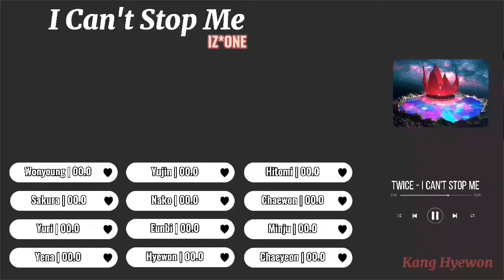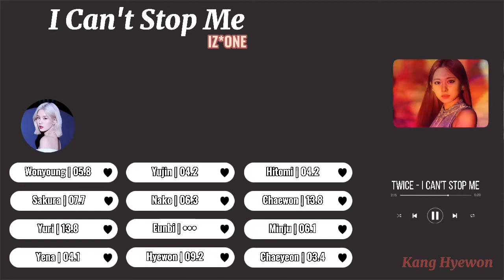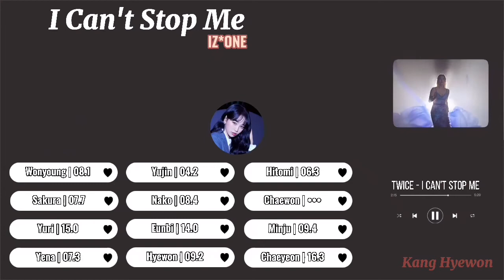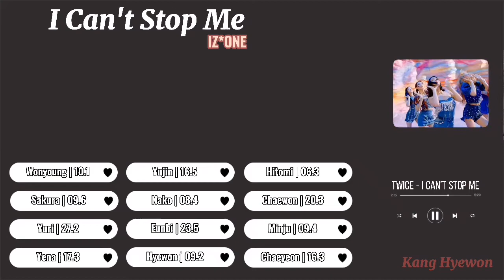How would IZ*ONE sing 'I Can't Stop Me' (TWICE) || Line Distribution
original song by : TWICE

Hi, sorry for the low quality of the vid.

I also accept request..

TWICE ICSM
TWICE HOW WOULD
HOW WOULD IZ*ONE
IZ*ONE I CAN'T STOP ME
IZ*ONE TWICE MOMENTS
TWICE IZ*ONE
HOW WOULD SING
IZ*ONE EYES WIDE OPEN
HOW WOULD IZ*ONE SING ICSM
IZ*ONE ICSM
TWICE NAYEON
TWICE JEONGYEON
TWICE MOMO
TWICE SANA
TWICE JIHYO
TWICE MINA
TWICE DAHYUN
TWICE CHAEYOUNG
TWICE TZUYU
IZONE EUNBI
IZONE SAKURA
IZONE HYEWON
IZONE YENA
IZONE CHAEYEON
IZONE CHAEWON
IZONE MINJU
IZONE NAKO
IZONE HITOMI
IZONE YURI
IZONE YUJIN
IZONE WONYOUNG
KANG HYEWON
KANG HYEWON KPOP
KH KPOP
HOW WOULD KPOP
I CAN'T STOP ME LINE DISTRIBUTION
TWICE LINE DISTRIBUTION
IZONE LINE DISTRIBUTION
LINE DISTRIBUTION KPOP